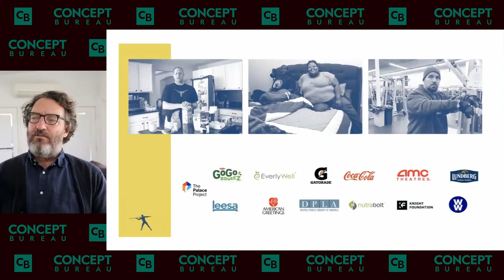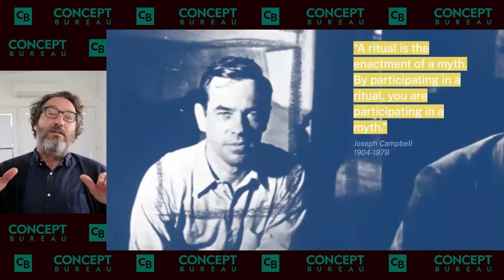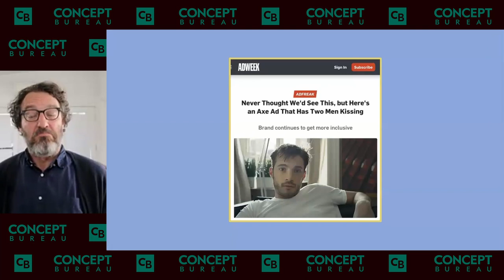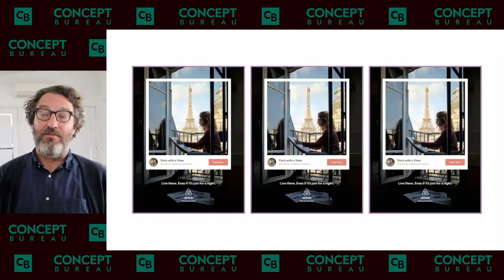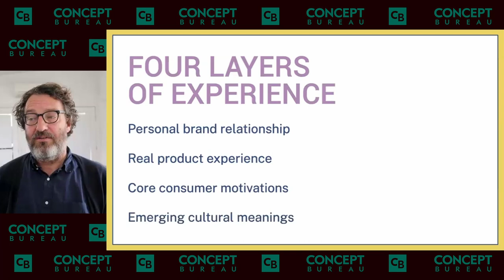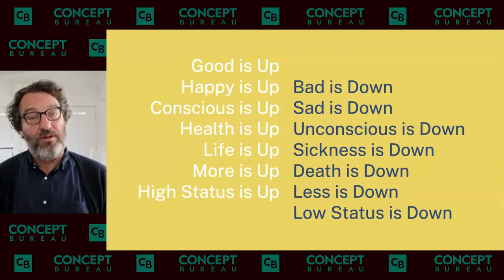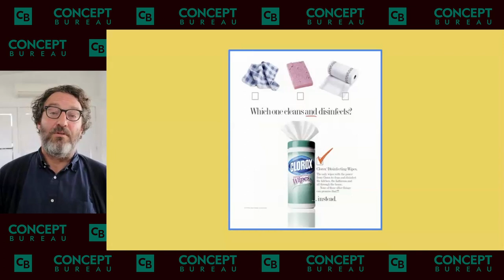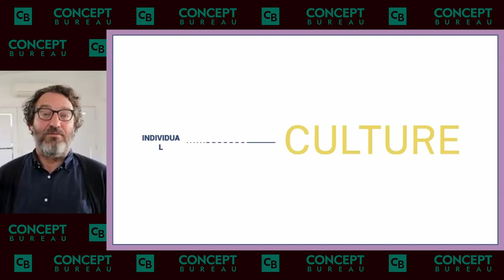How To Create A Brand Mythology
In this episode of Talks At Concept Bureau, ethnographer and brand thinker Peter Spear shows us how to create a brand myth.

Brand myths perform 4 functions: the mystical, the cosmological, the sociological and the psychological. Each one of these functions creates context for understanding the world, and when done right, they create the world’s most significant names.

This talk is from us at Concept Bureau, a brand strategy agency for moving the needle of culture.